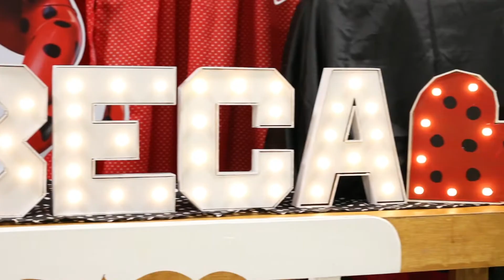bild FILMS I Short Film I PUMP IT UP I Rebeca